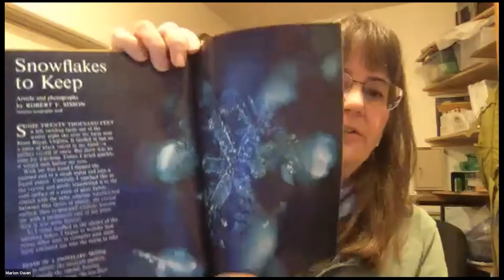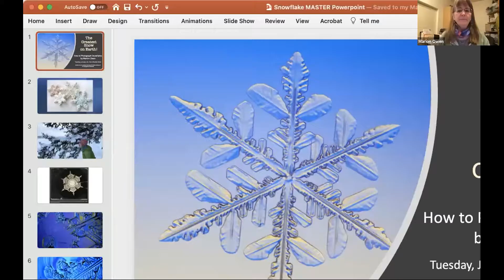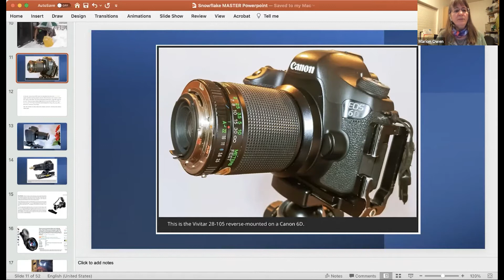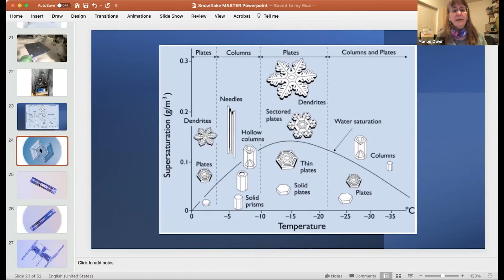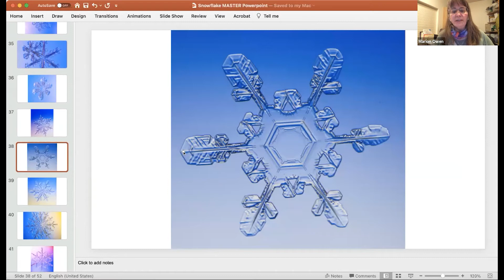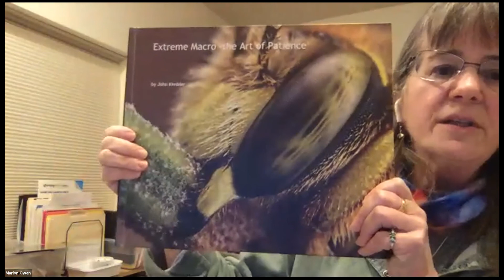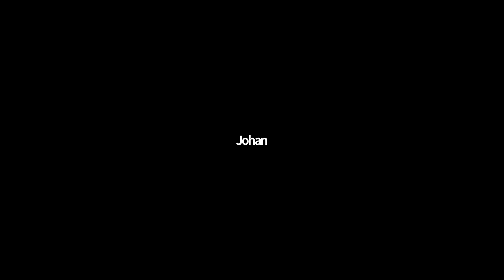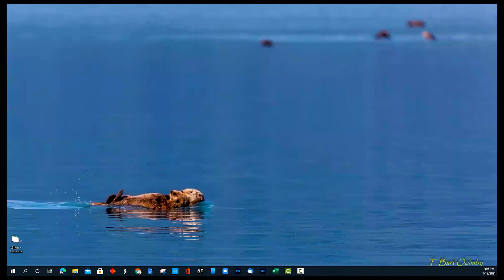2021 01 12 asonp meeting owen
Marion Owen presents How to Photograph Snowflakes